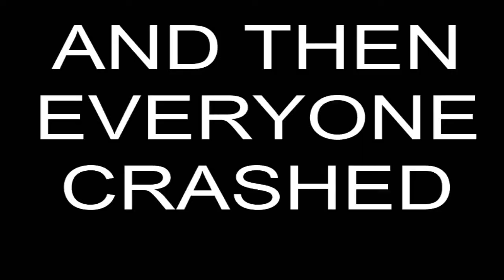Advenchurs in awbscoh : Part X of Y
BECAUSE